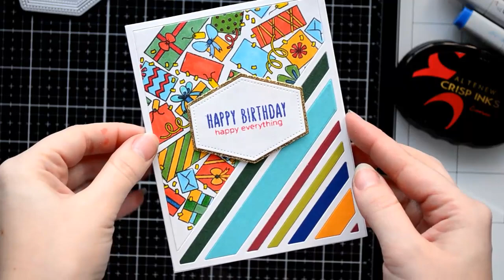Birthday Card using LOTS OF GIFTS TRIMMINGS stamp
——— S U P P L I E S ———
• LOTS OF GIFTS TRIMMINGS – Studio Katia